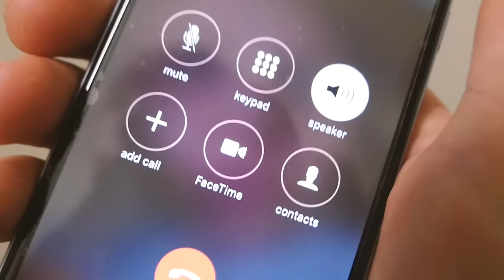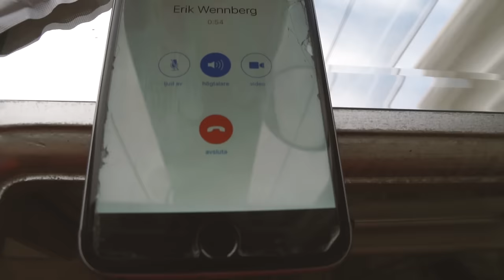Los Angeles Day 8. Tropical vibes Vlog 38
SNAP:
SKATA SWEDEN
skataoscar skataerik